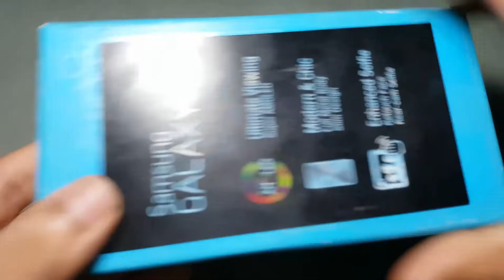How to make a Powerful Grass Cutter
Learn how to make a grass cutter.

video ideas
how to make a grass cutter
how to make a powerful grass cutter using dc motors
how to make a powerful grass cutter at home